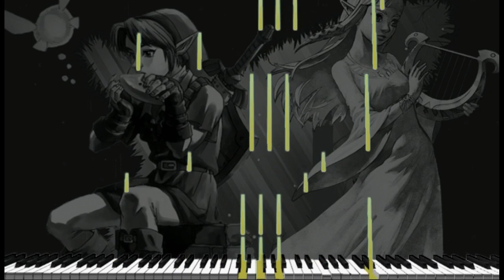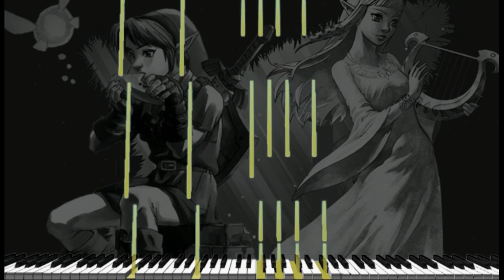(Acoustic Piano) Zelda: Ocarina of Time - Melody of Hyrule "Synthesia Tutorial"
Experimenta la mágica melodía de Hyrule en este hermoso tributo a Zelda: Ocarina of Time. Sumérgete en la música de este icónico juego.

En este Canal publicaré tutoriales de piano de animes, películas, juegos, etc. Entonces, si quieres tocar tus canciones favoritas en el piano, ¡puedes hacerlo aquí sin ningún conocimiento de teoría musical! ¡Diviértete y disfruta tocando la  música que te gusta, mis tutoriales de piano que todos pueden tocar!